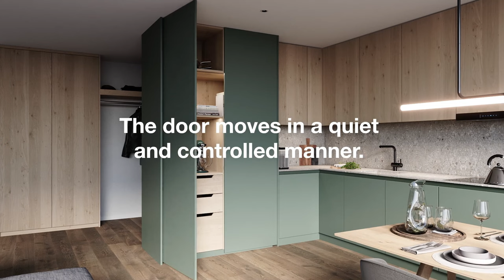瑞士HAWA 收納掀門五金CONCEPTA III 操作影片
瑞士HAWA 收納掀門五金CONCEPTA III

■ 門片可設計有把手或無把手，最新收納掀門五金Concepta III除了緩衝裝置改良外，多了按壓反彈裝置(PUSH)選擇；開啟時將門片旋轉90度並滑入口袋中；關閉時輕巧彈壓門片，門片可再次拉出並關閉以形成齊平的表面，間隙均勻
■ 有效設計規劃在您的廚房、衣櫃、居家辦公室，可單片門、雙片門甚至三片門設計(可與Hawa Folding Concepta III結合使用，實現無隔間牆的三門解決方案)
■ 快速安裝，及時調整：產品預組減少現場組裝時間，五金調整簡單容易
■ 符合人體工學，單手即可將門片輕鬆打開和關閉
■ 通過40,000次循環測試，符合DIN EN 15706標準

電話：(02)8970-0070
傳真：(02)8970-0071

新北101展示中心(歡迎預約參觀)：新北市樹林區佳園路三段101巷101號
台中308展示中心(歡迎預約參觀)：台中市潭子區大豐路一段308號